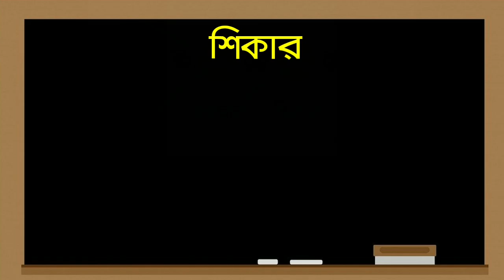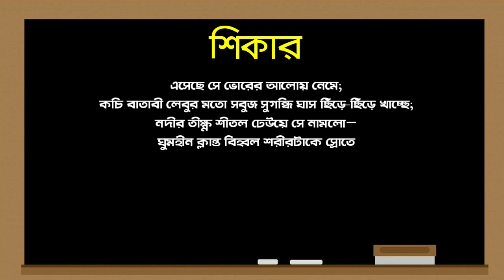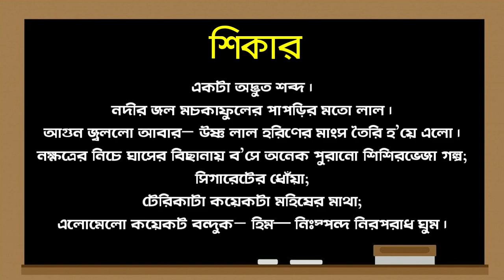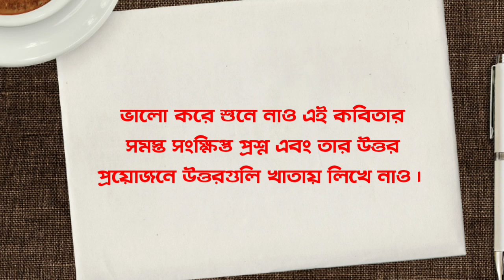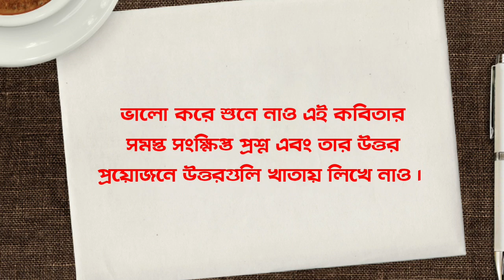HS Bengali suggestion 2021 Shikar শিকার কবিতার বিষয়বস্তু || class 12 MCQ || WBCHSE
ঠাকুরনগর উচ্চ মাধ্যমিক বিদ্যালয় জনপ্রিয় বাংলার শিক্ষিকা শম্পা দত্ত ম্যাডাম আজকের এই ভিডিওতে তোমাদের জন্য অভিনব আঙ্গিকে "শিকার" কবিতাকে ব্যাখ্যা করেছেন ।

শিকার

ভোর;
আকাশের রং ঘাসফড়িঙের দেহের মতো কোমল নীল:
চারিদিকের পেয়ারা ও নোনার গাছ টিয়ার পালকের মতো সবুজ।
একটি তারা এখনও আকাশে রয়েছে:
পাড়াগাঁর বাসরঘরে সব চেয়ে গোধূলি-মদির মেয়েটির মতো;
কিংবা মিশরের মানুষী তার বুকের থেকে যে-মুক্তা আমার নীল মদের
গেলাসে রেখেছিলো
হাজার-হাজার বছর আগে এক রাতে— তেম্নি—
তেম্নি একটি তারা আকাশে জ্বলছে এখনও।

হিমের রাতে শরীর ‘উম্’ রাখবার জন্য দেশোয়ালীরা সারারাত মাঠে
আগুন জ্বেলেছে—
মোরগ ফুলের মতো লাল আগুন;
শুকনো অশ্বত্থপাতা দুমড়ে এখনও আগুন জ্বলছে তাদের;
সূর্যের আলোয় তার রং কুঙ্কুমের মতো নেই আর;
হ’য়ে গেছে রোগা শালিকের হৃদয়ের বিবর্ণ ইচ্ছার মতো।
সকালের আলোয় টলমল শিশিরে চারিদিকের বন ও আকাশ ময়ূরের
সবুজ নীল ডানার মতো ঝিলমিল করছে।

ভোর;
সারারাত চিতাবাঘিনীর হাত থেকে নিজেকে বাঁচিয়ে-বাঁচিয়ে
নক্ষত্রহীন, মেহগনির মতো অন্ধকারে সুন্দরীর বন থেকে অর্জুনের বনে ঘুরে-ঘুরে
সুন্দর বাদামী হরিণ এই ভোরের জন্য অপেক্ষা করছিলো।

এসেছে সে ভোরের আলোয় নেমে;
কচি বাতাবী লেবুর মতো সবুজ সুগন্ধি ঘাস ছিঁড়ে-ছিঁড়ে খাচ্ছে;
নদীর তীক্ষ্ণ শীতল ঢেউয়ে সে নামলো—
ঘুমহীন ক্লান্ত বিহ্বল শরীরটাকে স্রোতের মতো একটা আবেগ দেওয়ার জন্য;
অন্ধকারের হিম কুঞ্চিত জরায়ু ছিঁড়ে ভোরের রৌদ্রের মতো একটা বিস্তীর্ণ
উল্লাস পাবার জন্য;
এই নীল আকাশের নিচে সূর্যের সোনার বর্শার মতে জেগে উঠে
সাহসে সাধে সৌন্দর্যে হরিণীর পর হরিণীকে চমক লাগিয়ে দেবার জন্য।

একটা অদ্ভুত শব্দ।
নদীর জল মচকাফুলের পাপড়ির মতো লাল।
আগুন জ্বললো আবার— উষ্ণ লাল হরিণের মাংস তৈরি হ’য়ে এলো।
নক্ষত্রের নিচে ঘাসের বিছানায় ব’সে অনেক পুরানো শিশিরভেজা গল্প;
সিগারেটের ধোঁয়া;
টেরিকাটা কয়েকটা মহিষের মাথা;
এলোমেলো কয়েকট বন্দুক— হিম– নিঃস্পন্দ নিরপরাধ ঘুম